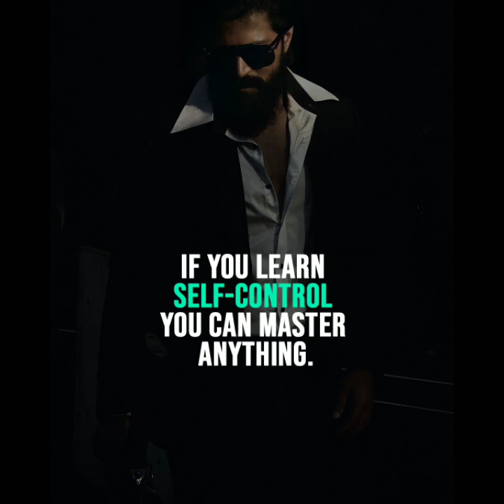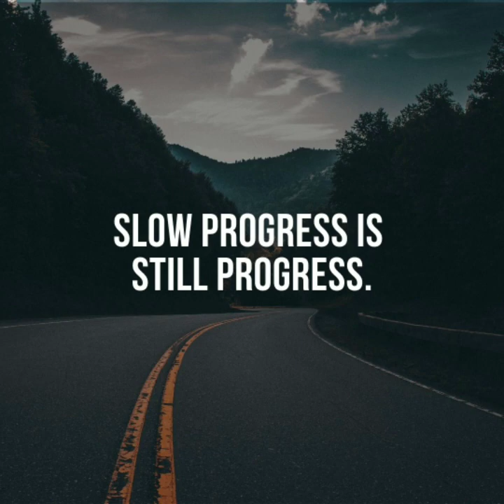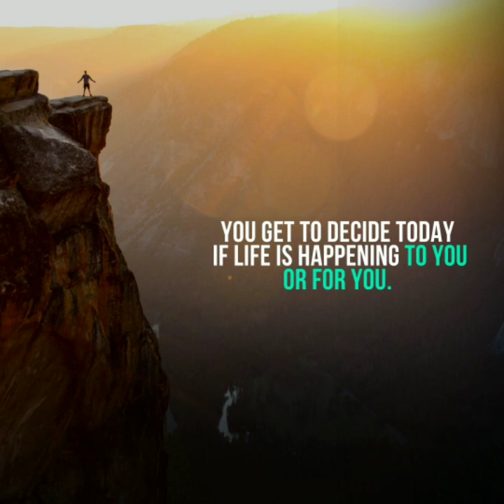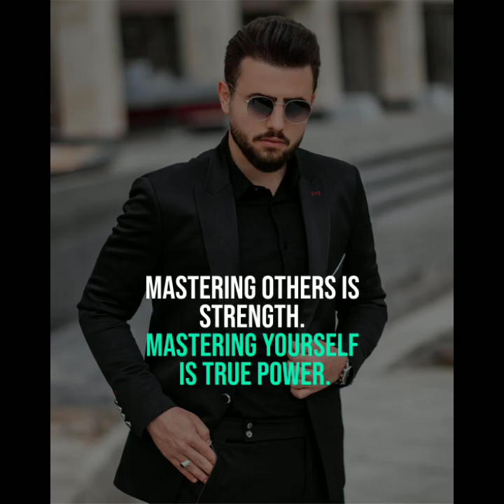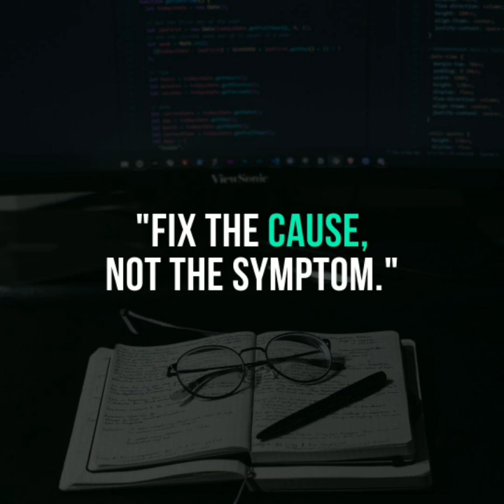A GOAL WITHOUT DREAMING IS JUST A DREAM